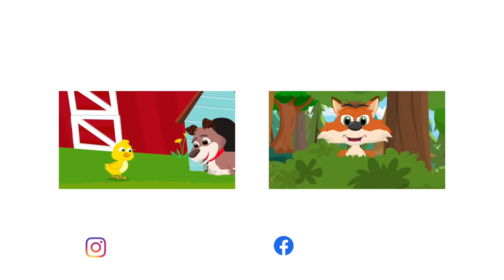Śpiewające Brzdące - Krecik Fred - Piosenki dla dzieci 😂😍😜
Z mchu i trawy ma posłanie - to nasz Krecik Fred!

Dum dum dum dum dum dum!

Ref: Labirynty, dziury w ziemi,
kopie, drąży sieć tuneli,
je dżdżownice na śniadanie,
- Z mchu i trawy mam posłanie.

1. Ja to nie kotek,
ja to nie mysz,
ja to nie mucha,
ja to nie lis,
ja to nie ryba,
ani też lew.
- Ja jestem krecik Fred!

2. Ja to nie mrówka,
ja to nie słoń,
ja to nie ślimak,
ja to nie koń,
ja to nie sowa,
ani też jeż.

3. Ja to nie kotek,
ani też lew.

4. Ja to nie mrówka,
ani też jeż.

Dum dum dum dum dum dum! - Ja jestem krecik Fred!